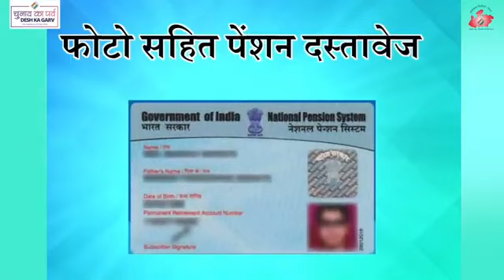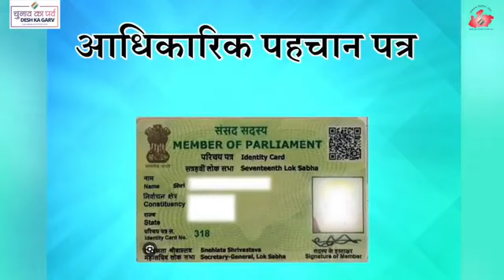LokSabhaElections2024 वोटर ID कार्ड के अलावा इन 12 अन्य दस्तावेजों की मदद से कर सकते हैं मतदान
▶️मतदान के लिए ECI द्वारा 13 दस्तावेजों को पहचान पत्र के रूप में मान्य किया गया है

▶️अगर आपका नाम मतदाता सूची में दर्ज है तो आप LokSabhaElections2024 में वोटर ID कार्ड के अलावा इन 12 अन्य दस्तावेजों की मदद से मतदान कर सकते हैं